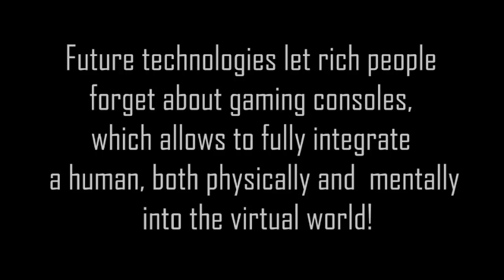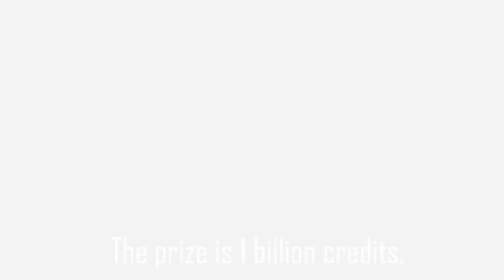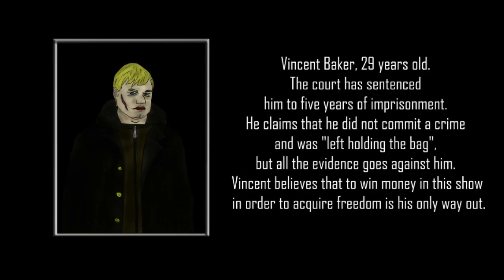The Other Side of the Screen - First Play on Launch Day! - One Game Played Video (No Commentary)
I found this game to be nauseating to play, and playing it for just a few moments caused me to feel ill with sweat forming on the skin of my face.  Ugh.  Not to mention, the "puzzles" seem to very poorly thought out.  It's just NOT "fun".  My score:  5%  Not recommended.

HELPING MY STAND AGAINST DOMESTIC VIOLENCE:

Here is the GoFundMelink link I've set up to help support The National Domestic Violence Hotline